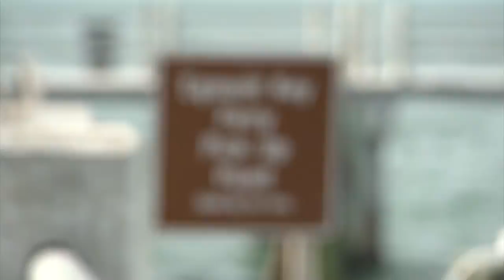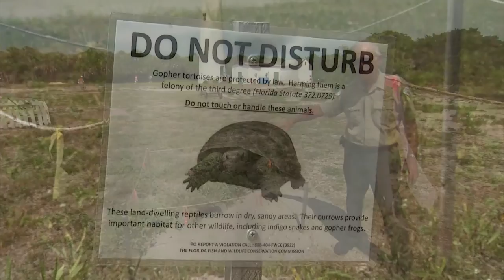Daytime - Egmont Key Tortoises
Daytime visits Egmont Key at the mouth of Tampa Bay and discovers it's gopher tortoise inhabitants.

Photography & Editing: Rob Schweitzer